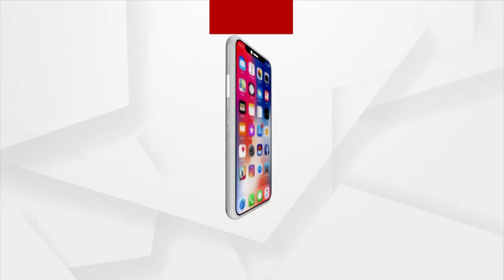Devotees Throng Kosaleswara Temple On First Monday Of Shravan Month